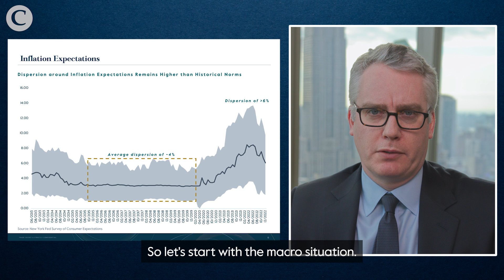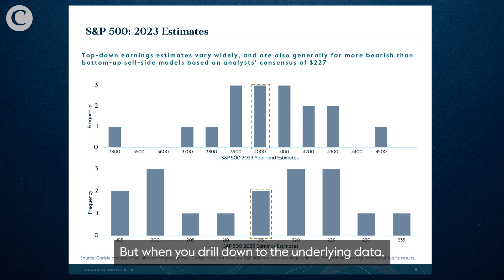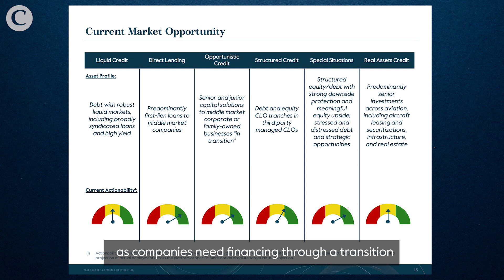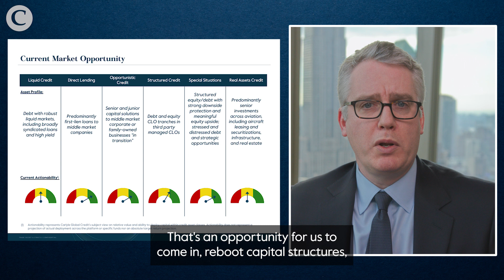Insights From the PM's Desk - Episode 4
On this episode of "Insights From the PM's Desk," Deputy Chief Investment Officer for Global Credit Justin Plouffe reflects on last year and discusses his optimistic view for 2023, which is largely driven by lower inflation rates, the reopening of China, and outperformance in Europe.